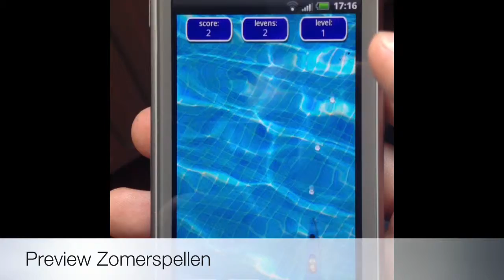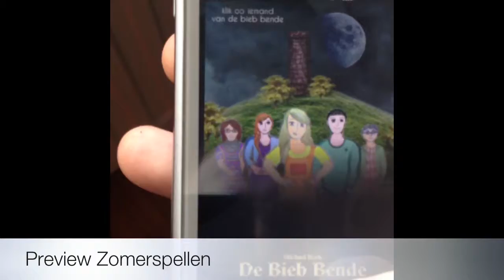Preview Zomerspellen in De Bieb-bende Android-app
Spectaculaire countdown: Maart 2013 verschijnt het eerste deel van De Legende van de Hemelrijders. Schrijf je gratis in voor exclusieve toegang en lees een maand van tevoren de eerste 10 bladzijdes en nog veel meer! Meer info op

Bekijk nu de vijf nieuwe zomerspellen, inclusief de Hal met de Eeuwige Verhalen!

De Bieb-bende heeft nu zijn eerste, eigen officiële app!

Vanaf nu met 16 unieke inspiratiekaarten van Annemarie Postma!

Wat de Bieb-bende is? Een club van vijf kinderen die er alles aan doen de geheimen van een geheimzinnige heuvel in hun dorp bloot te leggen. En dat gaat gepaard met moeilijke opdrachten, spannende avonturen en griezelige momenten. Lees alles in het boek dat binnenkort verschijnt.
In de app volg jij de vijf kinderen op de voet. Ze dagen je uit, leren je dingen en laten je dingen beleven.

Speel nu de zomerspellen en unlock alle sloten in de Hal met de Eeuwige Verhalen. Ieder personage heeft één zomerspel voor je. Sorteer de boeken bij Luca, Mierenruzie bij Melanie, Zwembadmonsters bij Valerie, Archeologie bij Sander en Voetbalgaten bij Roy. Haal jij overal de hoogste score, kun je het eerste hoofdstuk van De bieb bende lezen.
Verder nog meer te doen in de app:

Luca Littel: Weet jij alle spreekwoorden en gezegdes op te lossen? Met 50 verschillende spreekwoorden en gezegdes is iedere quiz totaal anders. Kleed haar aan in een aankleedspel, of teken erop los en kleur het in!
Melanie Wendersteen: Durf jij een inzichtkaart bij Melanie te trekken? Schuif door de verschillende kaartsoorten en kies je favoriet.
Roy Leyder: Ga jij de uitdaging aan om alle sportvragen van Roy te beantwoorden?
Sander Rijkbroek: Kan Sander jouw nog iets interessants vertellen over het mysterieuze verleden van de wereld? Test na de weetjes jouw kennis in de grote geschiedenis quiz!
Valerie van Hoven: Durf jij de enge verhalen van Valerie te lezen en te huiveren bij de verschrikkelijke weetjes over enge beesten? Nieuw is de Beesten Radar, waarmee je kunt checken of er enge beestjes bij je in de buurt zijn!
Download nu de app en beleef het avontuur van de Bieb-bende. Dit is nog maar het begin. Iedere maand wordt de app geüpdatet met leuke dingetjes.